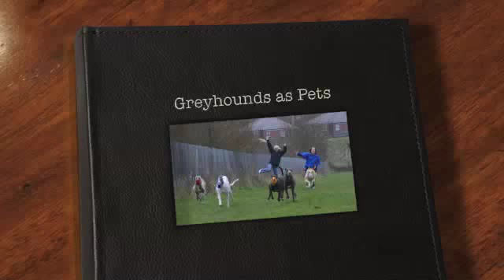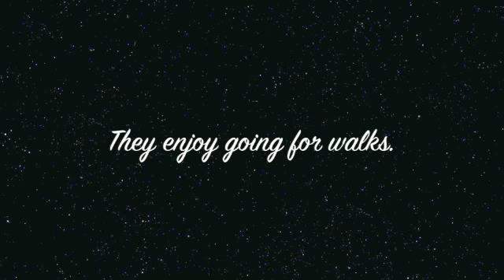Greyhounds as Pets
GREYHOUNDS MAKE WONDERFUL PETS ... ADOPT A SKINNIE FURIEND. :D